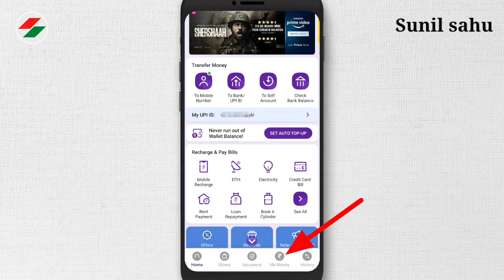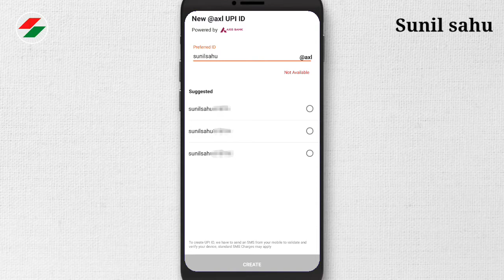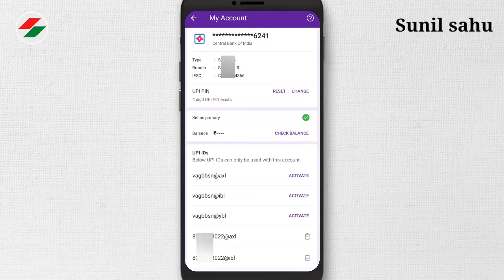phonepe upi id change kaise kare ! how to change upi id ? new update 2021 🔥 custom upi id banaye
30 Crore Indians pay with PhonePe. It's 100% safe & secure.

title:-
phonepe upi id change kaise kare ! how to change upi id ? new update 2021 🔥 custom upi id banaye, phonepe upi id change karne ka full process step by step explain in hindi by Sunil sahu 2021.

दोस्तों आप सभी इस वीडियो को कहीं पर भी यूज कर सकते हैं चाहे तो आप अपने ही यूट्यूब चैनल पर इस वीडियो को डाउनलोड करके अपलोड कर सकते हैं इसमें कोई भी कॉपीराइट नहीं आएगा क्योंकि इस वीडियो को मैंने इस वीडियो का License Creative common video में करके अपलोड किया है। नीचे आप प्रमाण देख सकते हैं 👇